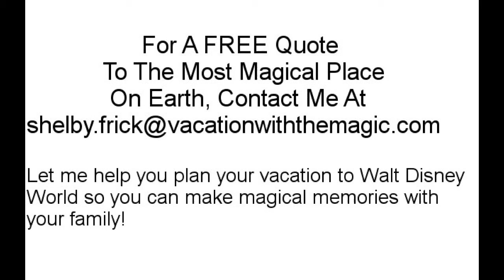DISNEY WORLD/MAGIC KINGDOM/TIPS & OVERVIEW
An overview of the Magic Kingdom at Walt Disney World as well as tips to help you

I provide arrangements such as:

*Disney transportation
*Hotel Reservations

Shelby Frick
Fairy Tale Concierge, Travel Agent